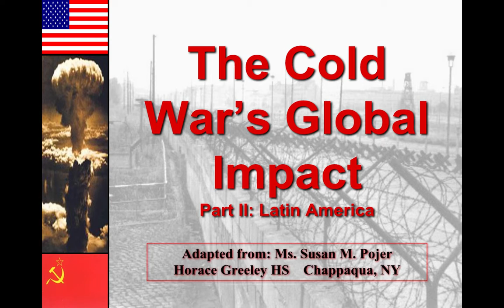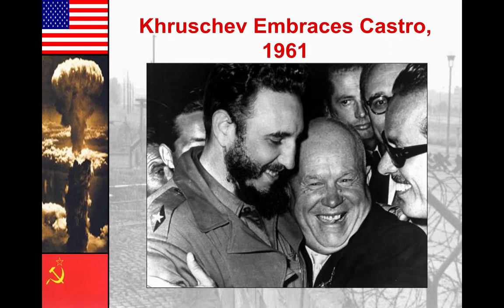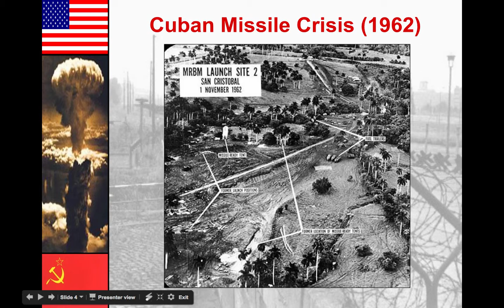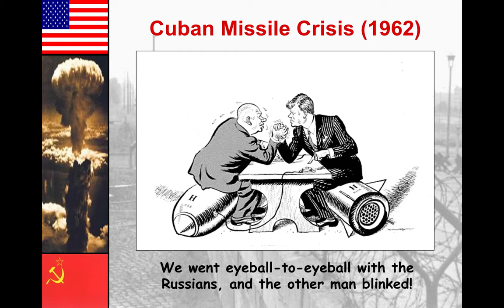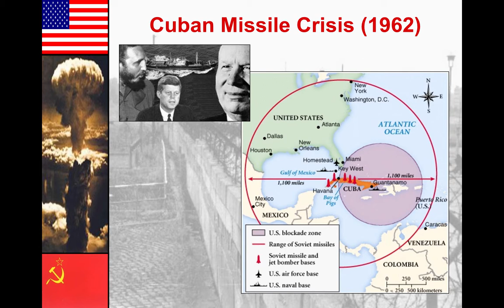AP World History: Period 6: Early Cold War in Latin America